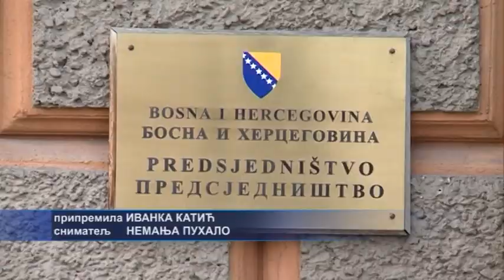Sarajevo- Sastanak Dodik, Čović, Izetbegović 18 2 2019